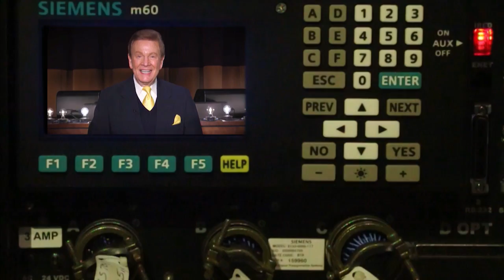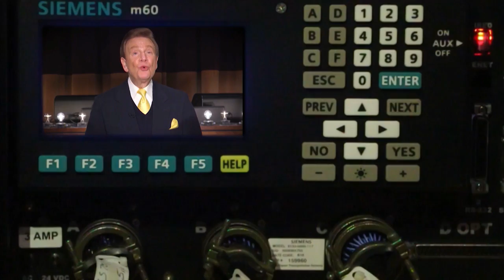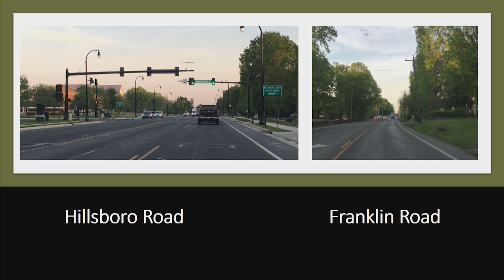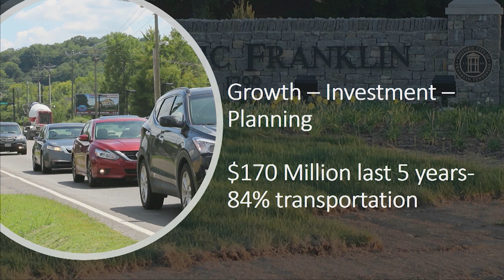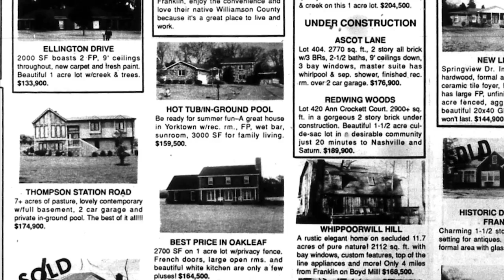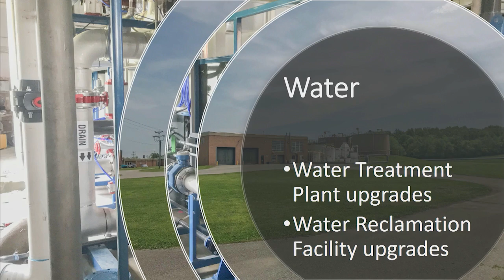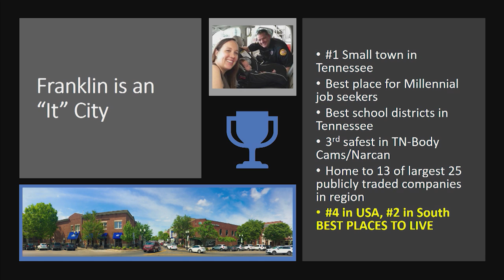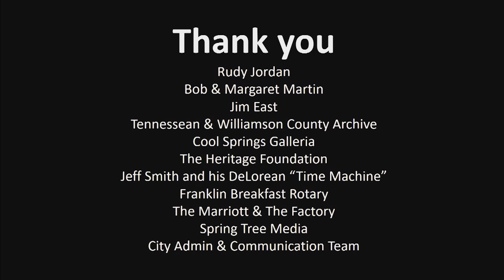Mayor Moore's State of the City 2018